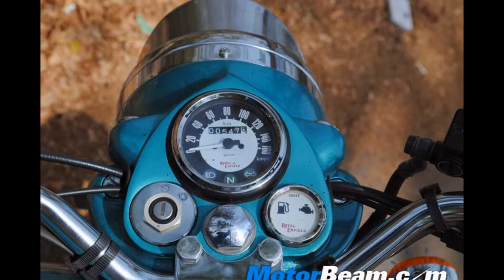Royal enfield classic 500cc 2014 view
This video shows Royal enfield classic 500cc 2014 view